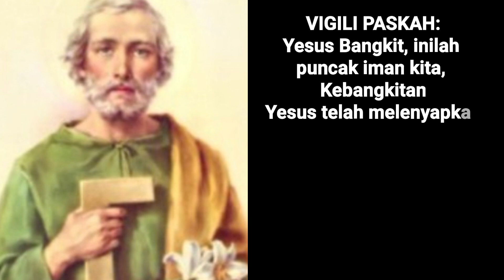Kristus Bangkit Mengalahkan Kematian, Derita, Dusta dan Caci Maki, Renungan Vigili Paskah